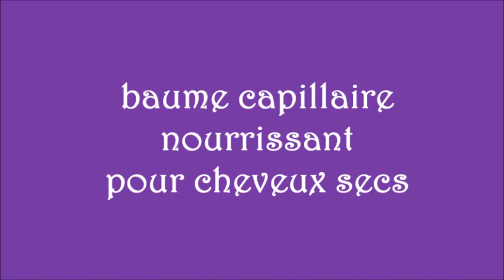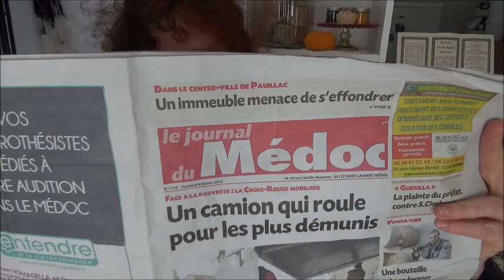baume capillaire cheveux secs au beurre de kokum (cosmétique home-made)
un petit baume cheveux facile à faire avec des ingrédients simples et efficaces. La recette est sur le blog de mon

(savonnerie de la sorcière malicieuse)